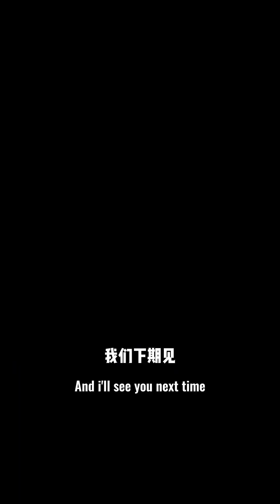辅酶Q10到底有什么用？What is Coenzyme Q10?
如果你的饮食不均衡，担心心脏健康，很多研究表明辅酶Q10有很多健康益处。If you’re not getting a balanced diet, and concerned about your heart health, CoQ10 could be a useful ally in your supplement plan. The evidence is good!